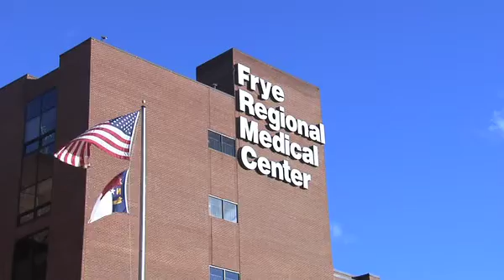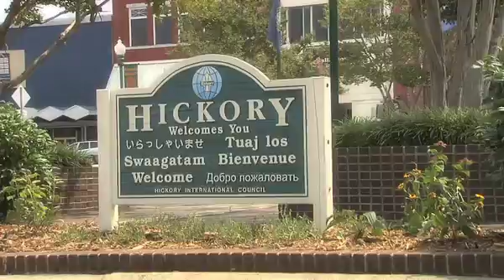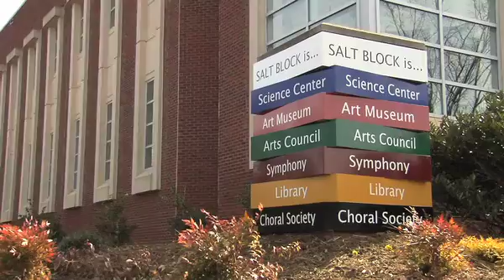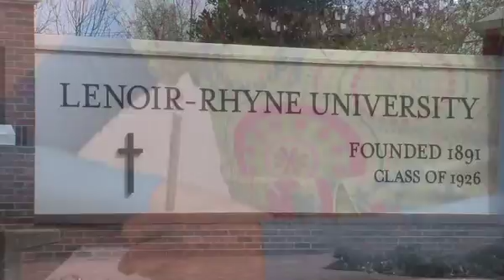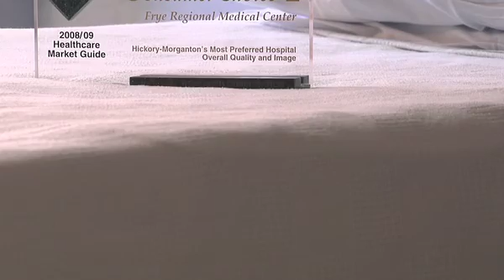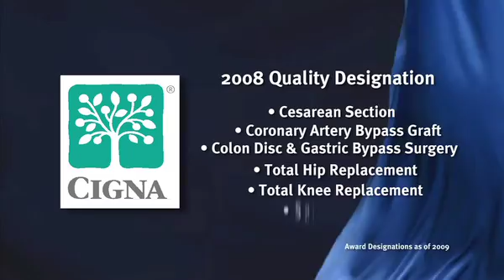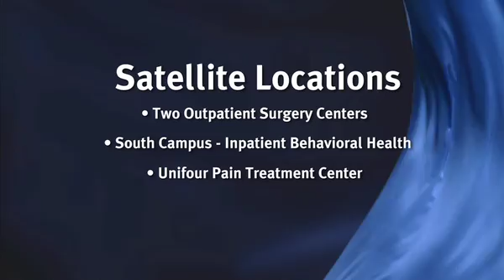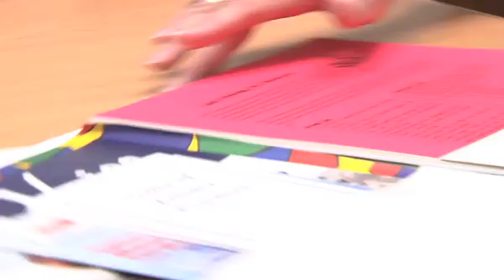FRMC Physician Recruitment 2014